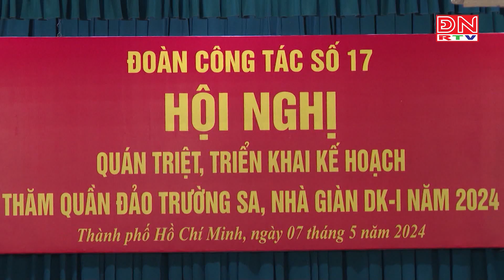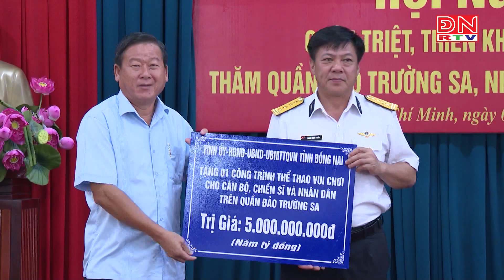Sẵn sàng đến với quân, dân Huyện đảo Trường Sa